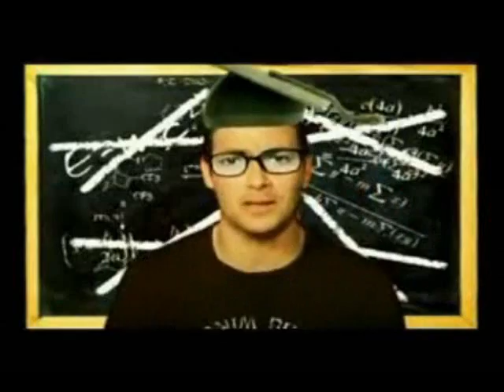El videoclip que censuró Castro por criticar a Cuba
Lo difunde una ONG española que pertenece al grupo musical cubano "Moneda dura", que en su último trabajo discográfico tituló una canción Mala Leche y fue prohibida en toda la isla